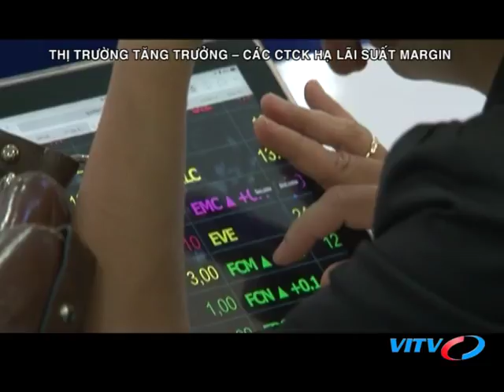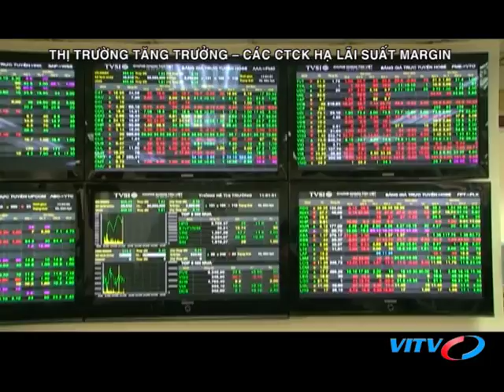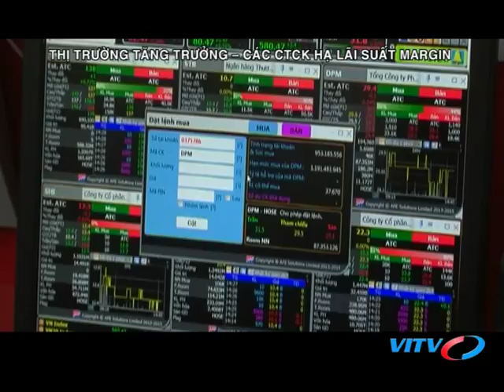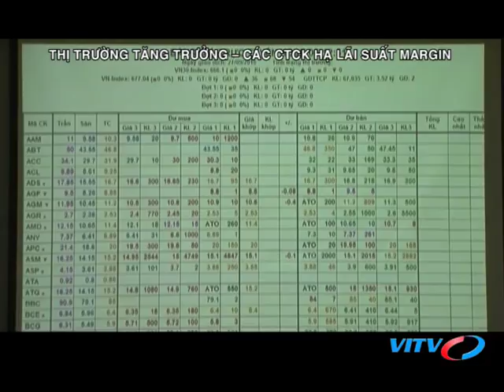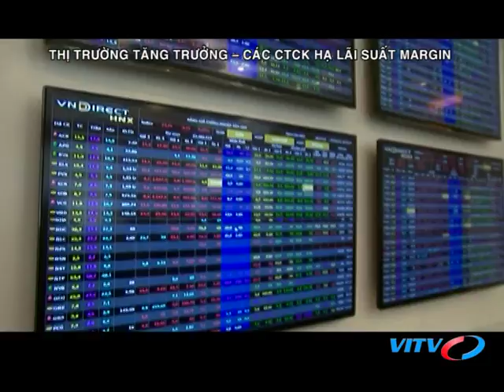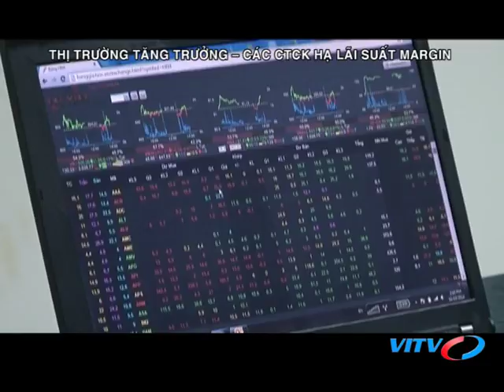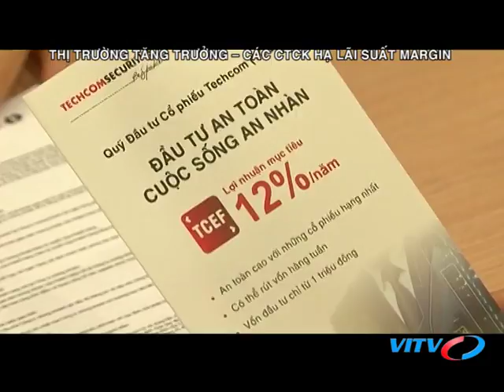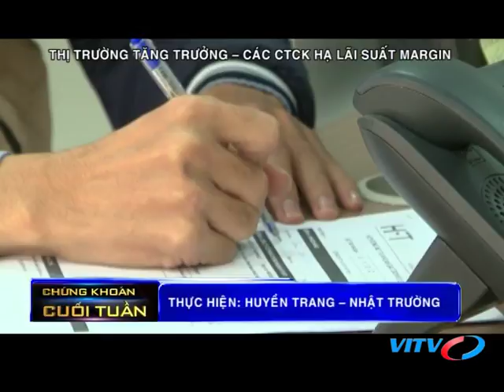VITV - Chứng khoán cuối tuần - THỊ TRƯỜNG TĂNG TRƯỞNG – CÁC CTCK HẠ LÃI SUẤT MARGIN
VITV - Chứng khoán cuối tuần - THỊ TRƯỜNG TĂNG TRƯỞNG – CÁC CTCK HẠ LÃI SUẤT MARGIN phát sóng 21:00 ngày 23/12/2017